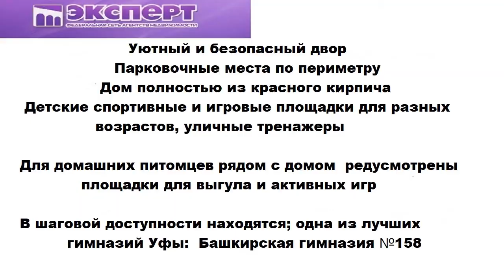Продается 1 ком. квартира в Уфе, улица Софьи Перовской, дом 46, мкр. Южный, Зеленая роща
Продается 1-комнатная квартира в Зеленой Роще по адресу Софьи Перовской, 46 (остановка: ТЦ Южный Полюс, Улица Софьи Перовской, Молодежная аллея. Квартира очень светлая и теплая.

Установлены пластиковые стеклопакеты, лоджия остеклена (вход на лоджию из кухни), на полу ламинат, потолки натяжные, в комнате и на кухне обои светлых спокойных тонов, в уютной комнате шкаф-купе.

Уютный и безопасный двор;

Парковочные места по периметру;

Дом полностью из красного кирпича.

 Детские спортивные и игровые площадки для разных возрастов, уличные тренажеры ;

Для домашних питомцев рядом с домом предусмотрены площадки для выгула и активных игр.

В шаговой доступности находятся; одна из лучших гимназий Уфы: Башкирская гимназия №158 им. М. Карима, детские сады, баcейн БГПУ, фитнес-центры, продуктовые магазины: Дворик, Магнит, Байрам, Пятерочка,Евредей, Монетка, кафе, банки, аптеки, рядом школа МВД, много заведений где можно посидеть всей семьей, «Президент отель», лес, где можно заниматься спортом и так же в спокойной атмосфере прогуляться на свежем воздухе.

Очень удобная транспортная развязка. До Центра города 7 минут езды.

Если для покупки этой квартиры Вам необходимо продать свою или оформить ипотеку, обращайтесь, помогу!